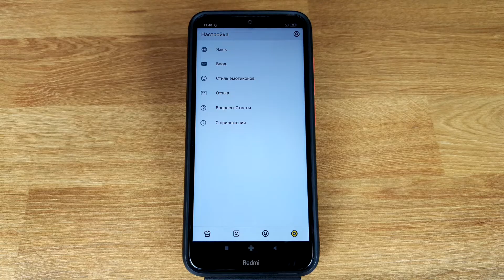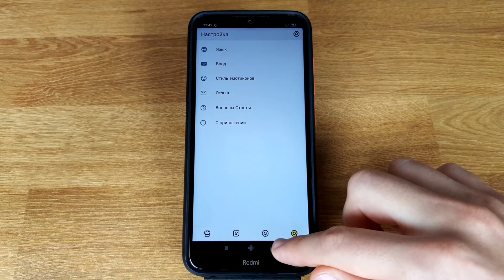Как включить Т9 на клавиатуре Xiaomi?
Включаем подсказки или Т9 на клавиатуре телефона Xiaomi, Redmi или Poco.